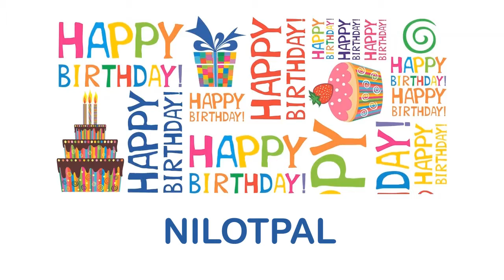Nilotpal Wishes & Mensajes Happy Birthday